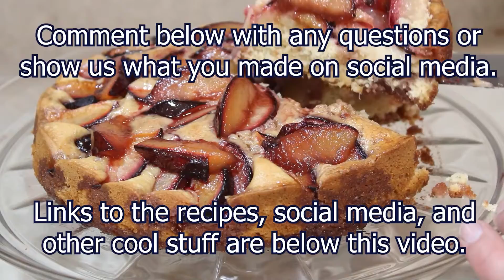How To Make The Most Amazing Cake Doughnuts! You Will Surely Love Them! A Simple Doughnut Tutorial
Doughnuts and cake are the most recognizable and loved desserts in the whole world... but what if I told you that you could make a cake doughnut? Stop salivating for just a moment and watch the video, we will show you how.

This recipe is: Dairy Free and Peanut Free

Need some help with cooking? Or want to share your cooking passion with others? We have a facebook group dedicated to it called Cooking & Baking Oh my! here check it out